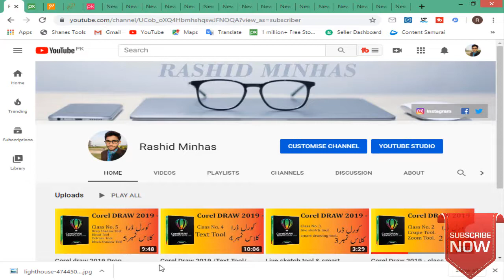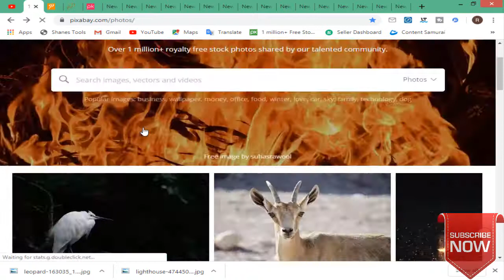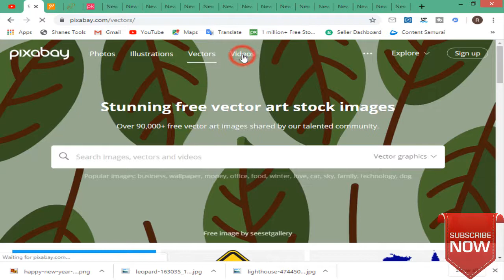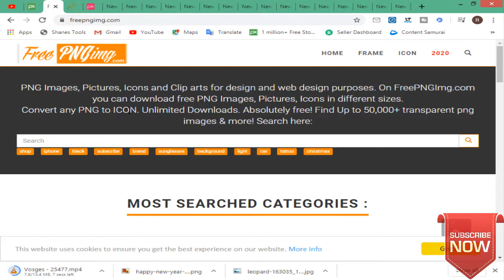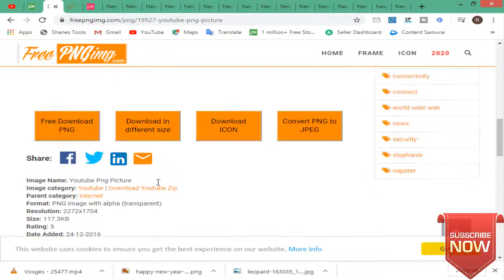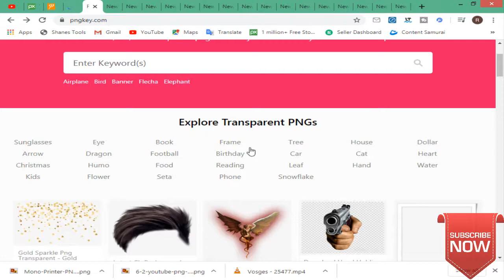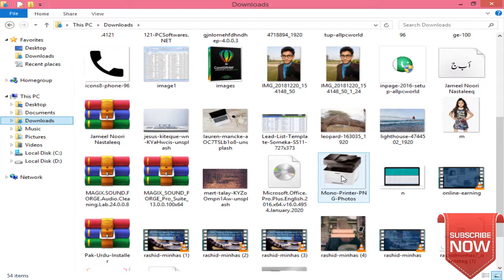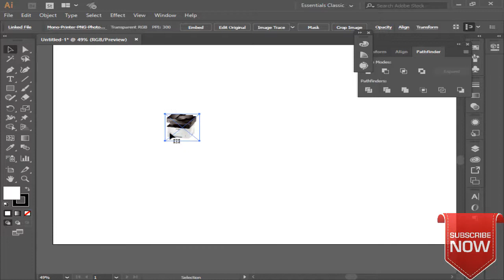Free PNG file vector file and illustration file free download in high quality /Urdu/Hindi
Corel Draw 2019 Class No 1

Corel Draw 2019 Class No 2